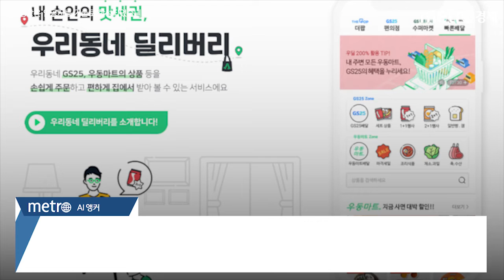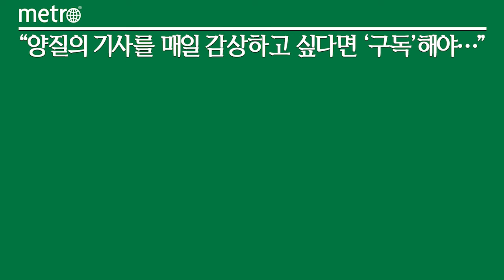GS리테일, 폭염·장마에 역대급 배달 건수…전년比 430%↑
무더운 폭염과 장마로 배달 서비스 실적이 역대 최고치를 달성했다.

GS리테일은 20일 지난 한 달간(6월 21일~ 7월 18일) 배달 전용 주문 앱인 '우리동네딜리버리 주문하기'의 실적을 확인해본 결과 배달 주문 건수가 역대 최고치를 기록했다고 밝혔다. 전년 동기 대비 430%, 전월 동기 대비 212% 각각 신장했다.

코로나19 사회적 거리두기 당시 편리했던 배달 주문 경험이 전년보다 무더운 날씨와 긴 장마로 인해 고객들의 배달 주문이 크게 는 것으로 해석된다.

기상청에 따르면 해당 기간 서울의 강수량은 525.8mm로 전년 162.2mm 대비 3.2배 많았으며, 최고기온 평균은 29.9℃로 전월 동기 27.3℃보다 2.6℃ 높았다.

고객이 주로 구매한 상품 카테고리를 살펴보면 GS25에서는 쏜살치킨, 햇반, 참치마요 삼각김밥을 필두로 치킨, 스낵, 일반식품, FF(Fresh Food), 유제품 등 주로 간식 및 먹거리 상품의 배달 주문이 많은 것으로 나타났다.

GS더프레시(우동마트)에서는 훈제오리슬라이스, 한돈삼결살구이, 바나나, 수박 상품을 필두로 축산, 일반식품, 과일, 빵, 채소 등 주로 장보기 상품의 배달 주문이 많았다.

GS25에서는 고객이 직접 상품을 찾아가는 서비스 '픽업25'도 전년 동기 대비(6월 21일~ 7월 18일) 696%로 크게 신장한 것으로 나타났다.

픽업25는 고객이 방문을 희망하는 점포와 원하는 상품, 시간대를 결정해 찾아가기 때문에 배송비가 따로 발생하지 않는다.

또 쇼핑에 소요되는 시간과 결제 시간이 단축돼 신속한 쇼핑을 할 수 있다는 장점이 있으며, 배달로는 주문이 불가능한 주류도 주문이 가능해 고객들에게 편의를 제공한다.

안병훈 GS리테일 퀵커머스사업부문장(상무)은 "코로나19 이후 안전함과 편리함으로 지속 증가하던 배달 주문이 계절적인 요인과 맞물려 역대 최고의 실적을 달성 중"이라고 밝혔다.